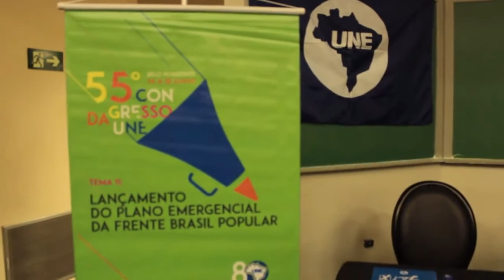LevanteNoConune | 3º dia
Confira o bonde do Levante no terceiro dia do 55º CONUNE.